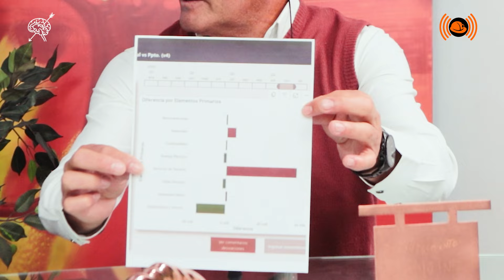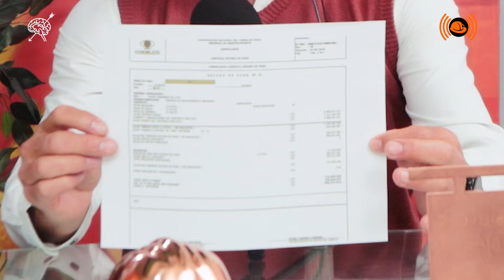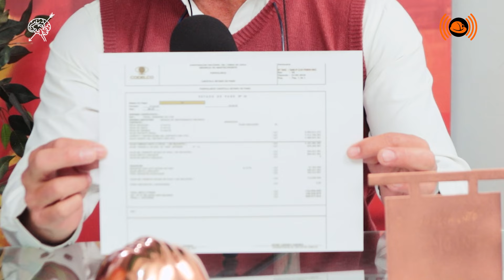La Voz del Cobre | La descarada privatización de Codelco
cap 3. ¿Codelco sigue siendo estatal? Trabajadores de Chuquicamata denuncian la “descarada privatización” que vive actualmente la empresa

A juicio de los dirigentes del Sindicato Chuquicamata, a Codelco la han “descuartizado y despedazado y la han entregado a empresas contratistas que no se hacen cargo de áreas estratégicas del negocio”.